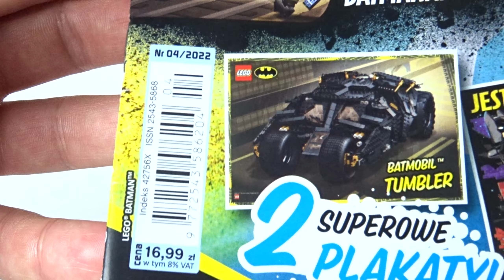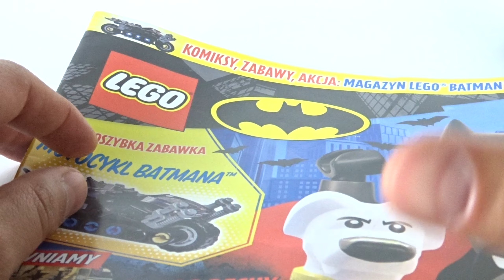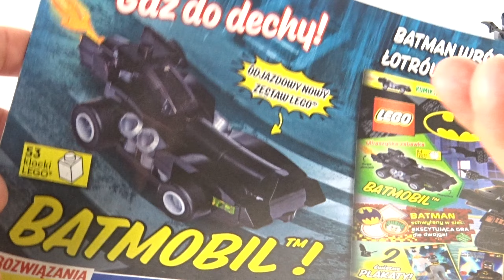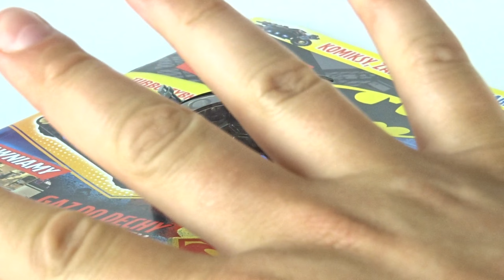Magazyn BATMAN się uSTARWARSawia ! / LEGO BATMAN nr 4/2022 / Przegląd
Czekam na wasze opinie o tym numerze, bo może moja opinia jest błędna...